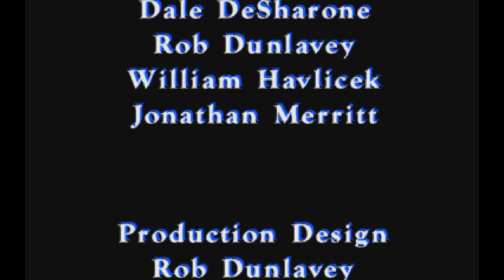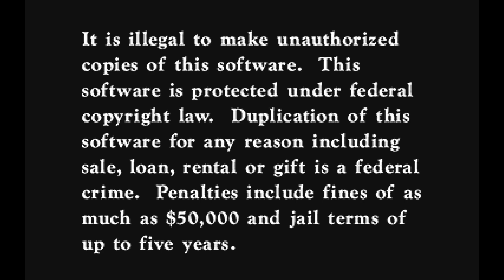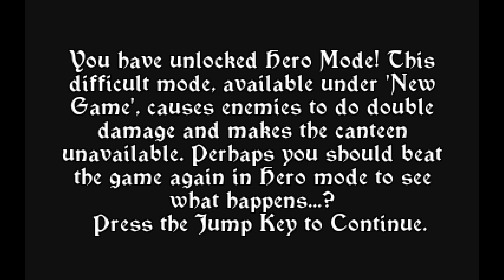Let us play : Link(CD-i) Faces of Evil Remaster (Finale : I WON)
Short and simple, yet captivating.